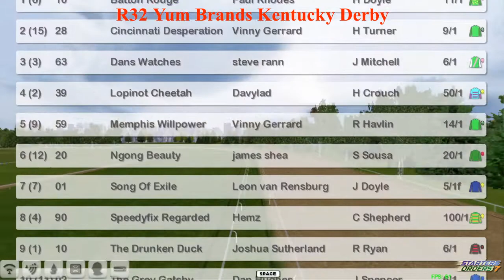FR WK3 R32 Yum Brands Kentucky Derby